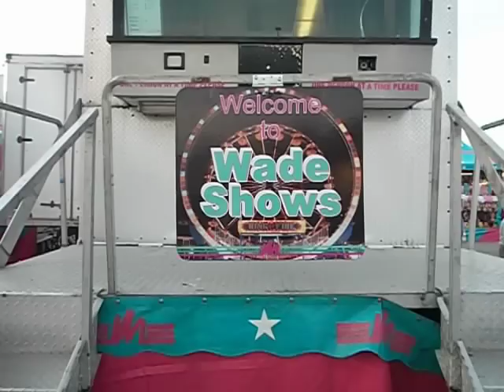Thrillseeker Carnival Series of 2013 - Carnival 1: Westland Midway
This is the midway of the Westland Firefighters Carnival, located on Wayne Road just north of Warren, across from Westland Mall. This midway was provided by Wade Shows. This is Carnival 1 of the Thrillseeker Carnival Series of 2013.